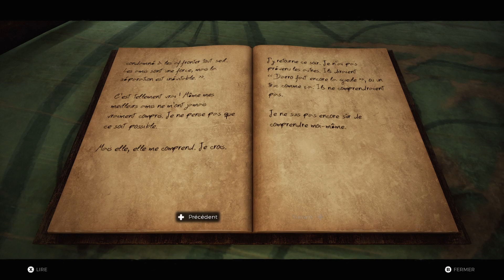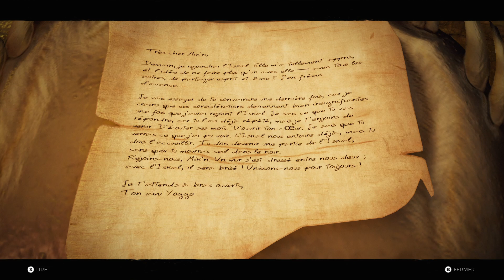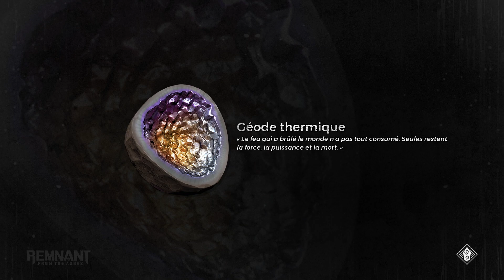Remnant: From the Ashes 051023 /1 #10